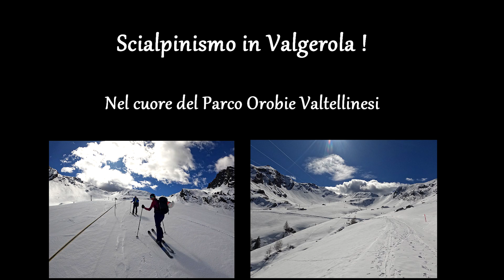Nessun Pesce d'Aprile a Pescegallo Valgerola ! Scialpinismo fantastico ! (1-04-23)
📍Una meravigliosa scialpinistica in Valgerola ⛷️⛷️, perla del Parco delle Orobie Valtellinesi 💚
👉Qui trovate il nostro articolo con tante foto e la descrizione del percorso:

👉 Gli attacchi utilizzati per fare Telemark sono della Kreuzspitze, modello TeleAlp con Puntale EL
Ecco tutti i dettagli:

📽️Seguiteci su Saliinvetta per tanti altri Video sul mondo della Montagna
Grazie 😍